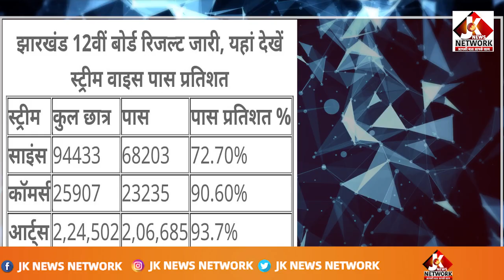JAC ने जारी किया 12 वीं की परीक्षा 2024 का रिजल्ट